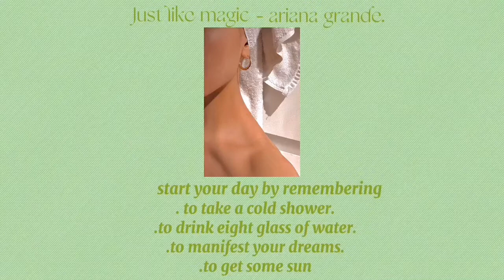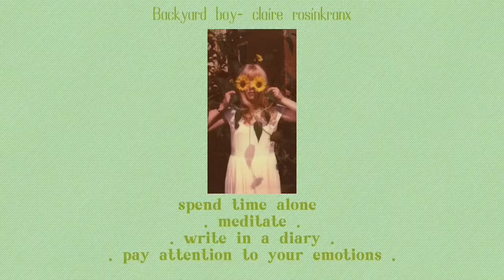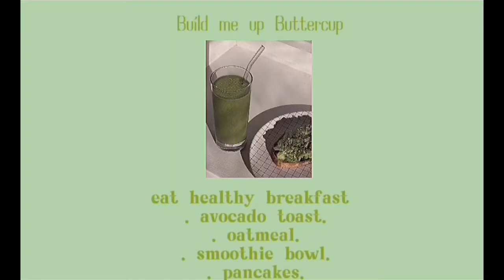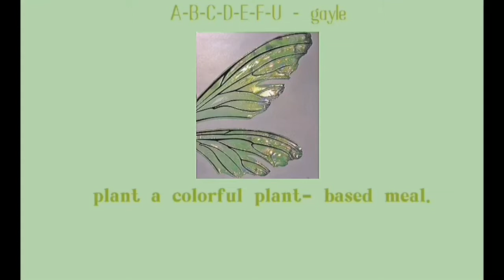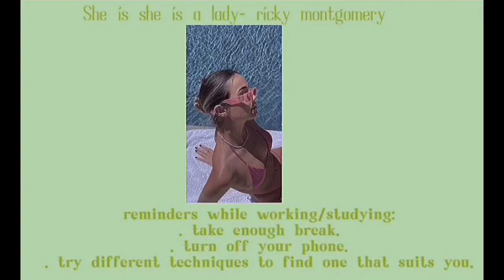be that girl~ a morning motivation ~a playlist 🥑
R E M I N D E  R | that being ‘that girl’ is taking care of you and feeling your best in your own way, you’re all unique and beautiful, never forget that

this video it’s not monetized, it’s just for fun!